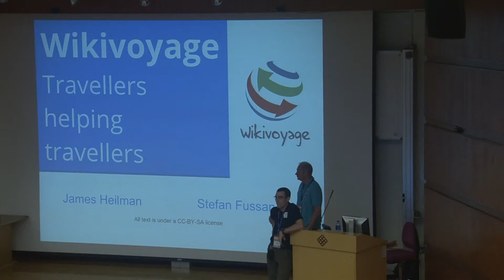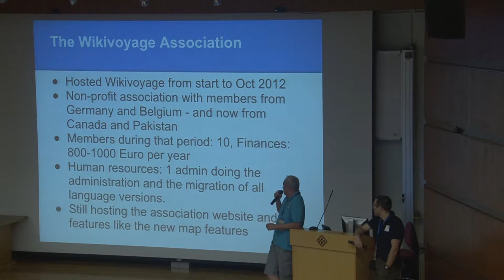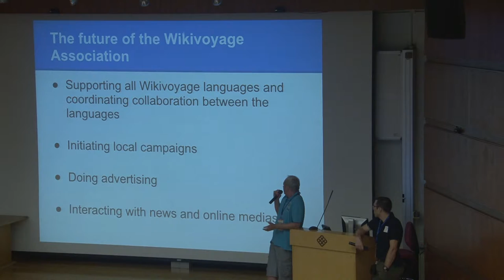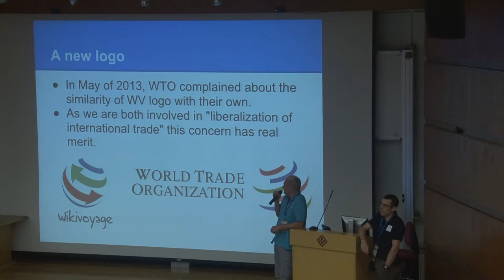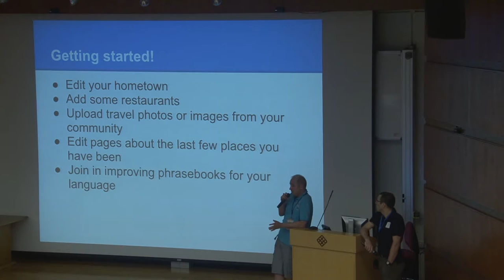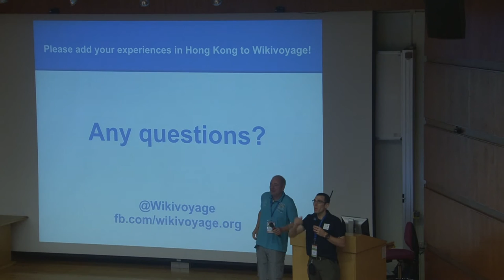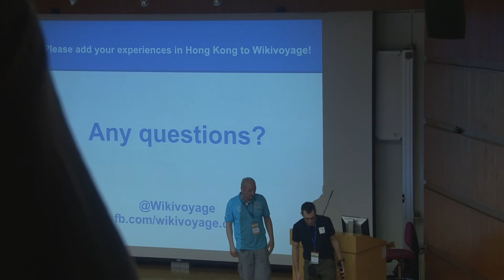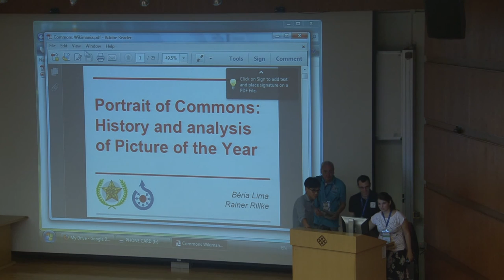Creating a new sister project, the re-birth of Wikivoyage - James Heilman, Stefan Fussan